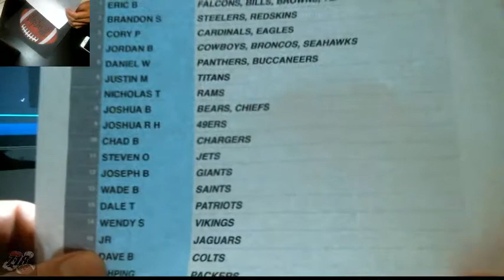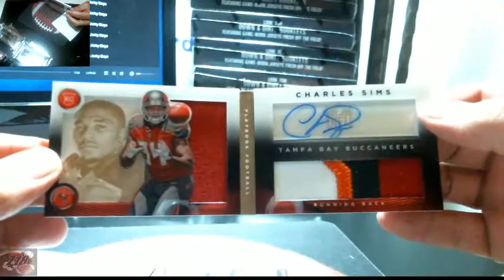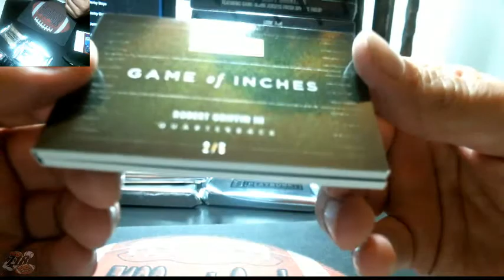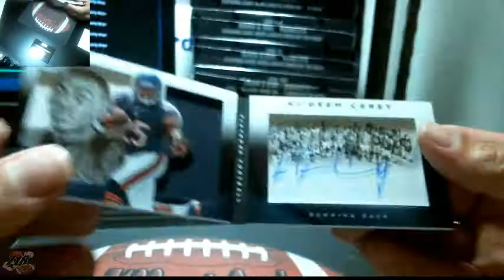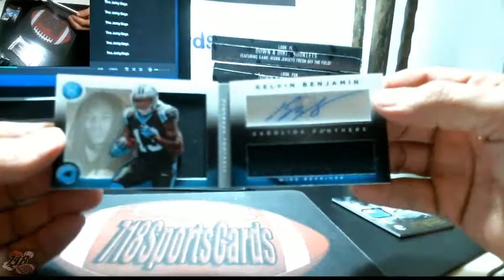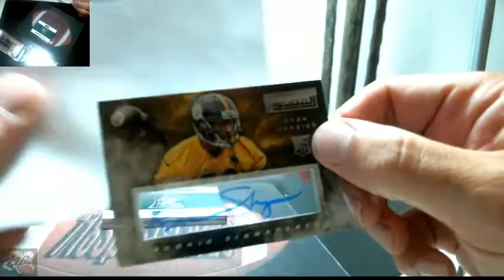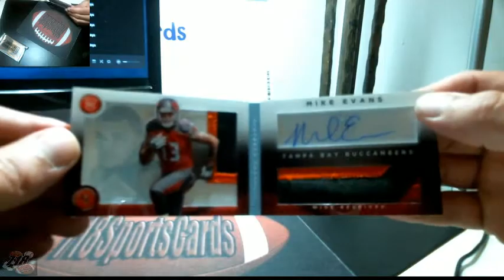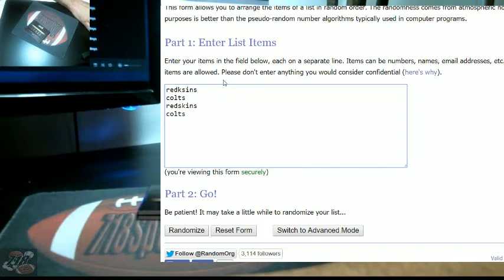15 BOX BREAK 2014 PLAYBOOK FOOTBALL 10-16-15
panini playbook football case break